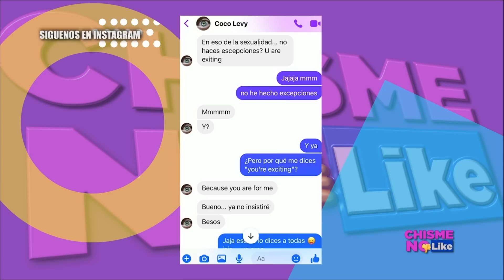SHAKIRA QUIERE COMPRAR A SUS HIJOS, OFRECE MUCHO DINERO A PIQUÉ - OTRA VS COCO LEVY - CHISME NO LIKE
EN ÉSTE SEGMENTO:
-Los Documentos Secretos de SHAKIRA Y PIQUÉ
-OTRA denuncia VS COCO LEVY